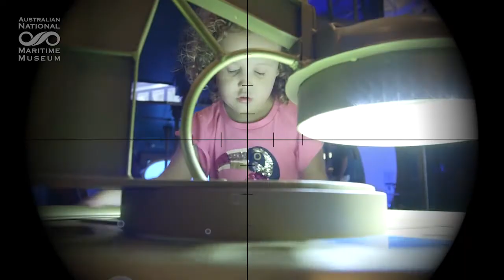Voyage to the deep these school holidays at the maritime museum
Go on a voyage to the deep these school holidays! Mysterious and marvelous undersea worlds are waiting for you to explore.

There’s adventures to be had every single summer day - see the award-winning kids’ exhibition Voyage to the Deep; have fun with arts and crafts, games and dress ups in Kids on Deck; explore touchable curios and creatures from the Cabinet of Curiosities, enjoy family theatre performances by Monkey Baa, and relax with free film screenings.